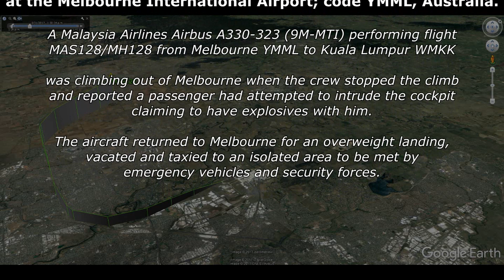Passenger claiming EXPLOSIVES ONBOARD forces a Malaysian A333 to return!